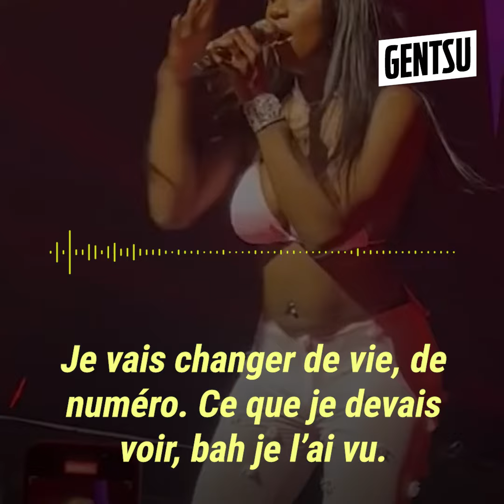Booba n’est pas tendre du tout avec Aya Nakamura 👀